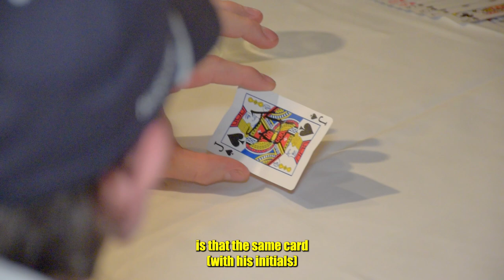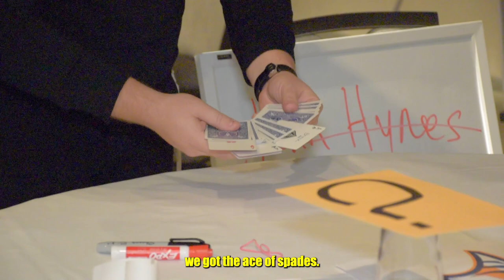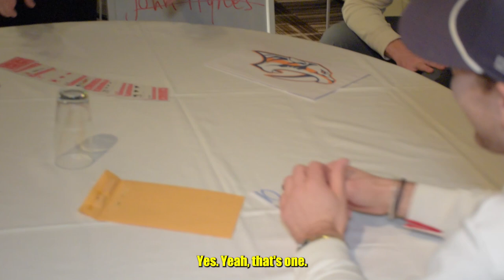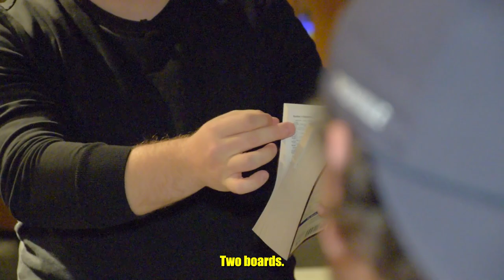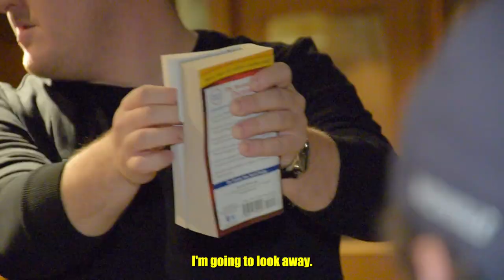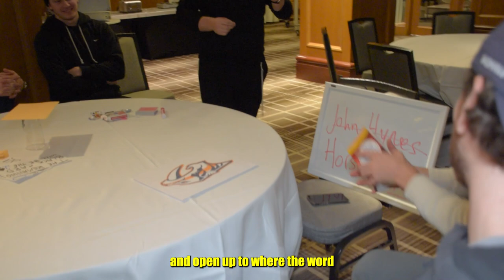I READ THE MINDS of the NASHVILLE PREDATORS!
The NHL team the NASHVILLE PREDATORS, invited me out to show them what the magic hype is all about! Thanks to Michael McCarron for having me out!!

Click the link to look super fresh!

ShlomoLevinger.com
Filmed and Edited by: Dave Levinger
Thank you to my amazing wife Shani levinger for
supporting my adventures!